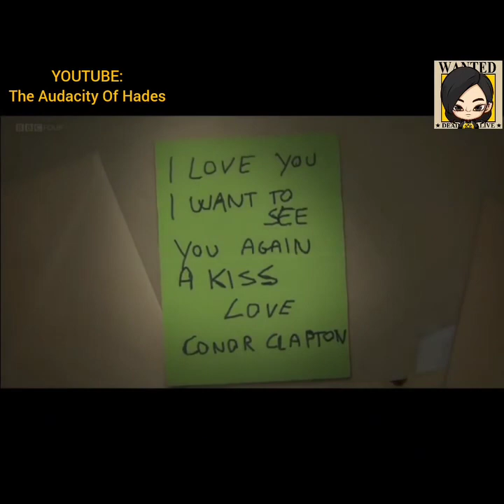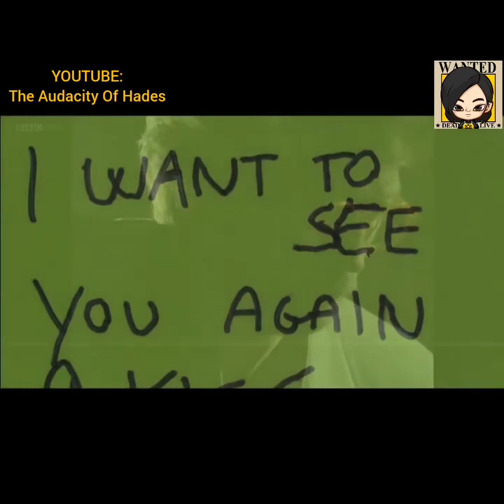Tears In Heaven By Eric Clapton TRUE STORY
Would you know my name if i saw you in heaven